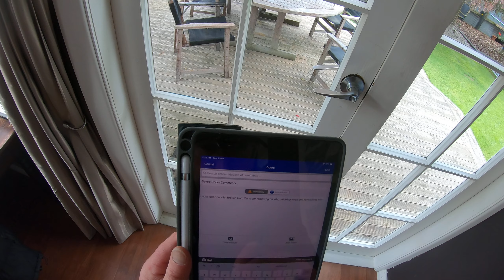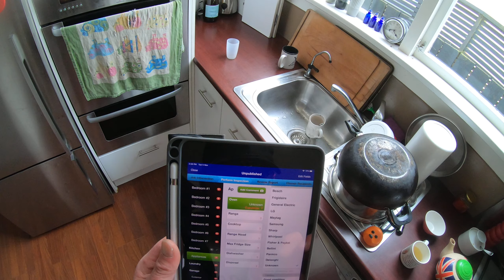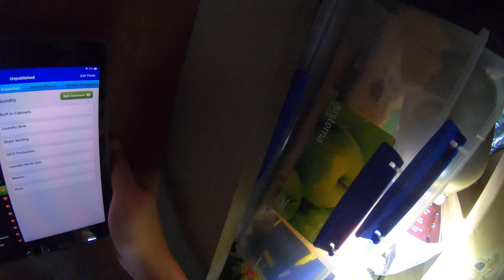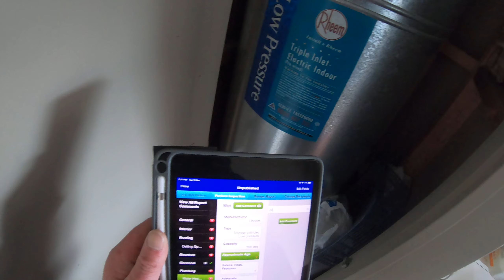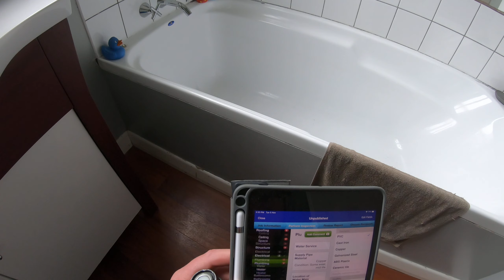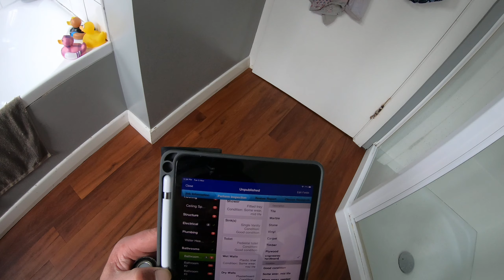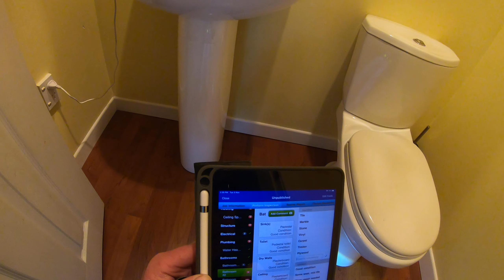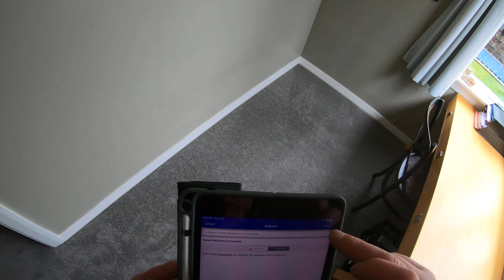123 Richardson St 1